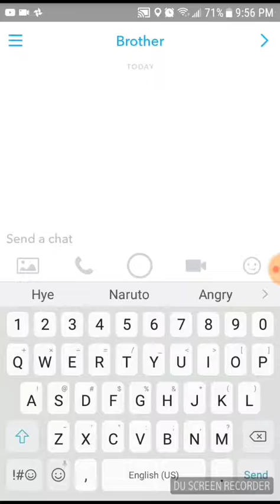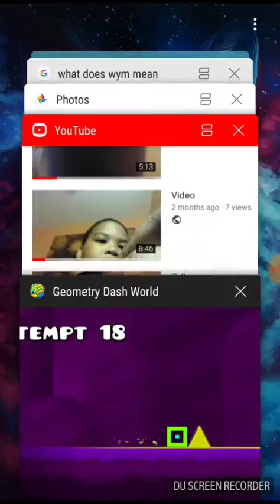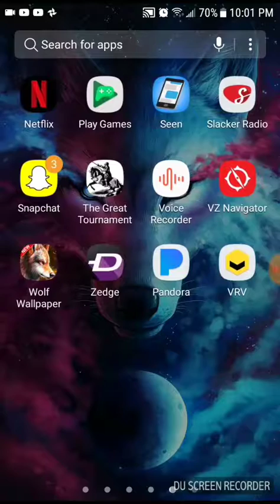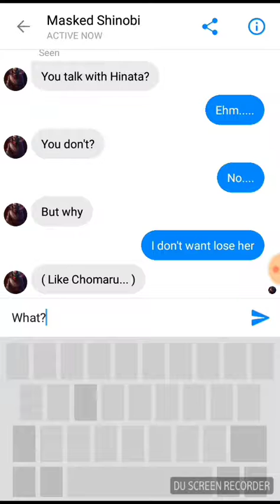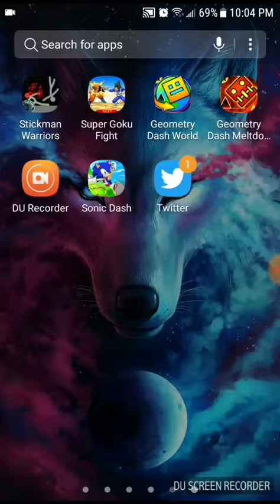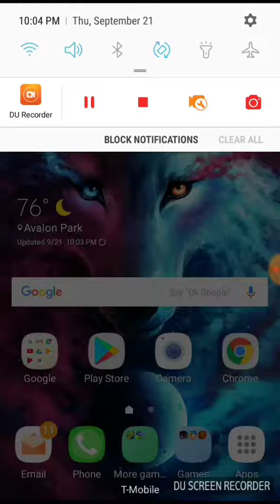Just Playing Games